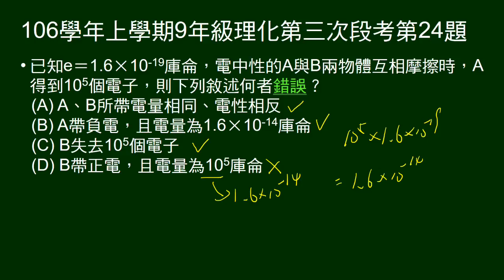106學年上9年級理化三段第24題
給電子電量與庫侖關係，AB摩擦起電，A得到若干電子，問敘述何者錯誤。